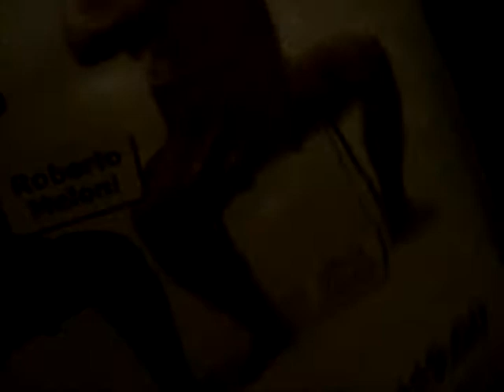3way Team - Winter fun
Some winter training from 3way team members

Song: Pendulum - Showdown